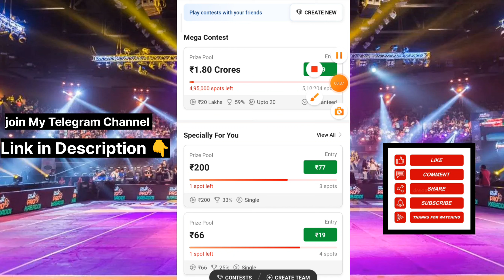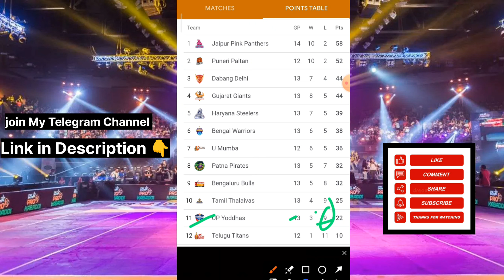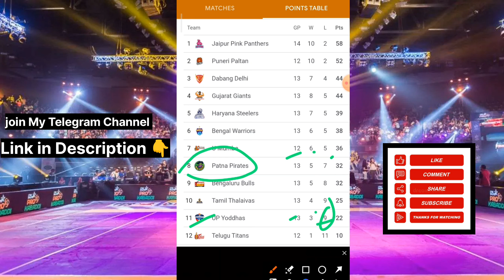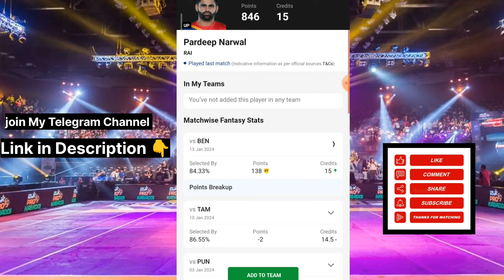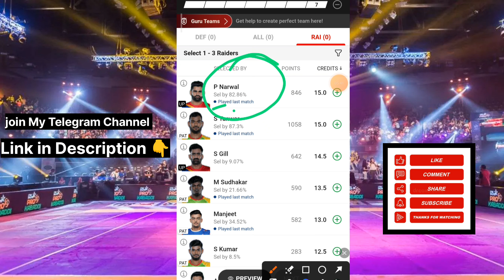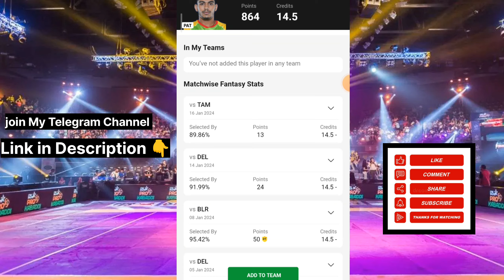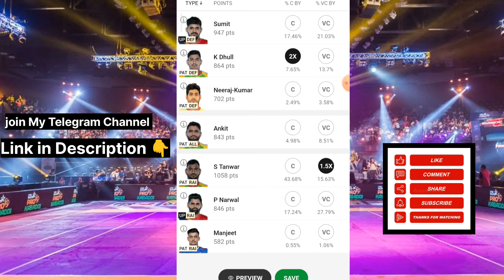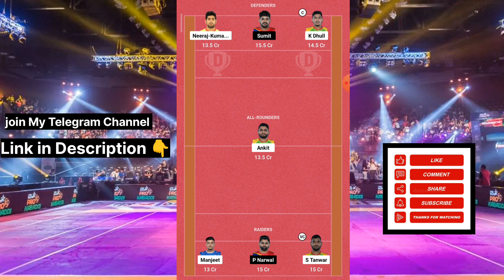PAT vs UP Dream11 Kabaddi Prediction | PAT vs UP Dream11 Team Today | PAT vs UP Pro Kabaadi League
PAT vs UP dream11 team today Match|PAT vs UP kabaddi match dream11 today team|today match,
PAT vs UP  pitch report
PAT vs UP Pro Kabaddi dream11 today
PAT vs UP dream11 team today
PAT vs UP today match Prediction
PAT vs UP dream11 today match
PAT vs UP Pro Kabaddi dream11 2024
PAT vs UP Pro Kabaddi match highlights
PAT vs UP dream11 analysis
PAT vUPs UP best dream11 team
PAT vs UP dream11 team Prediction
PAT vs UP  playing  Pro Kabaddi
PAT vs UP head to head
PAT vs UP live score
PAT vs UP live match
PAT vs UP today match of dream11
PAT vs UP dream11 best team
Kabaddi match 2024
Patna Pirates vs UP Yoddhas streaming
Patna Pirates vs UP Yoddhas Head To  Head
Patna Pirates vs UP Yoddhas Prediction

Pro Kabaddi League Season 10 live, Pro Kabaddi League Season 10 live match, Pro Kabaddi League Season 10 live match today, Pro Kabaddi League Season 10,

1. This analysis is based on my

2. Dream11 takes great care to comply with all central and sSISe legislation in India to ensure that  users are fully protected. Every contest on the platform is carefully designed to comply with applicable sSISutes and regulations in India.